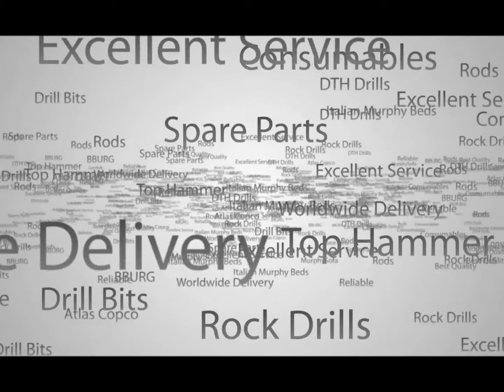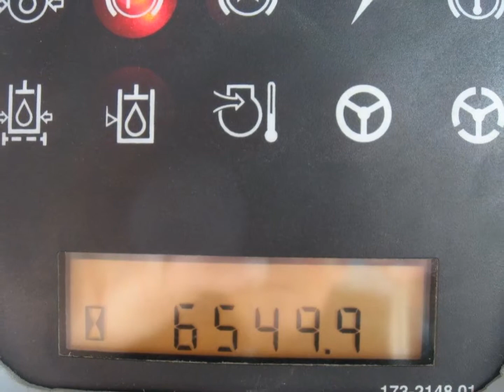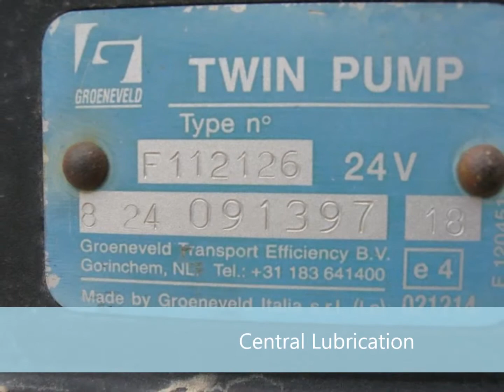Used Caterpillar Wheel Loader 966G for Sale - Caterpillar 966G - CAT Wheel Loader - Used Loader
- Come visit us for more information.

This is a video of a Used Caterpillar Wheel Loader for Sale, Caterpillar 966 G Series II

RECON is a Heavy Equipment Trader providing high quality Used Caterpillar Equipment worldwide.

We have a great selection of Used Caterpillar Wheel Loaders for Sale, Motor Graders for Sale Excavators for Sale, Quarry Trucks for Sale, Caterpillar Parts, Caterpillar Spare Parts, Etc..

Check out our videos if you are interested in large used mining equipment, used construction equipment and especially used rock drilling equipment.

RECON GmbH is a family-owned and operated business dealing primarily in late model/low hour used equipment for the construction, drilling and mining industries.

RECON specializes in the sale and service of top quality used equipment from industry's leading manufacturers such as Caterpillar, Volvo, Komatsu, Used Sandvik drills, Used Tamrock drills, Used Atlas Copco drills, BBurg drills, KLEMM drilling rigs and many others. Our personalized support has been developed over twenty years in the heavy machinery industry and we take pride in our professional expertise, reliability, and experience.

RECON GmbH, located in Duisburg, Germany is truly a global resource with representatives throughout Europe, North America, Australia, Africa and Asia. We can supply the right equipment at the right price - anywhere in the world.

CAT 966G Series II - Caterpillar 966G - Wheel Loader - Loaders for Sale